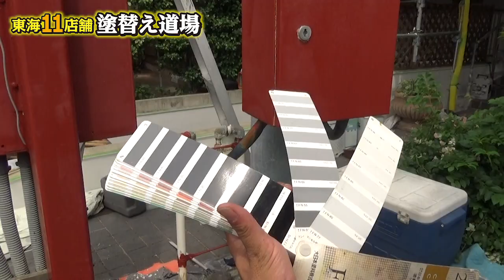鉄骨看板塗装・屋外で調色 寺西先生調色できるかな！まさかのミス発覚でお客様のご近所関係にヒビが！？